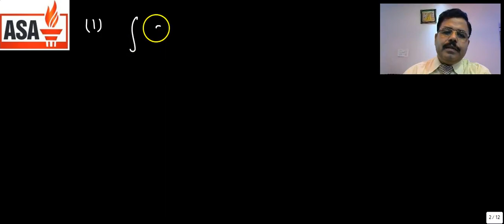Integration : For Class XI,XII & JEE Main & Advance Part-19